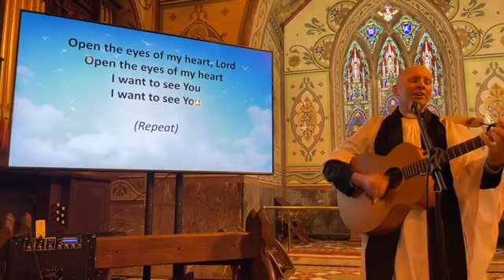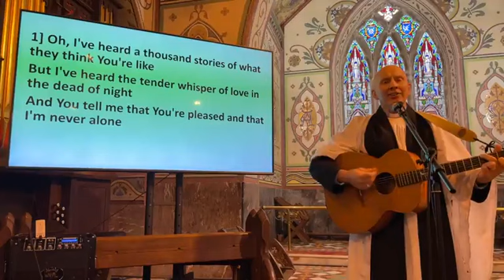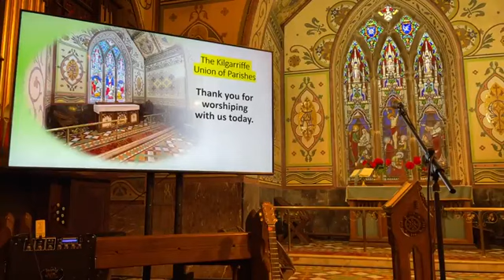Let's complete the harvest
The parable of the landowner who paid his workers the same amount even though they all worked for different lengths of time seems unfair- unless there is something bigger that God has called us to.